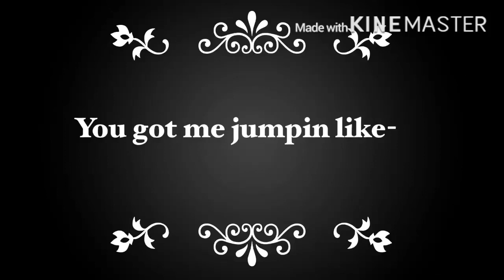If I was in BNHA/MHA Gacha Life Skit Ep 3 (Finale) (Read Desc)